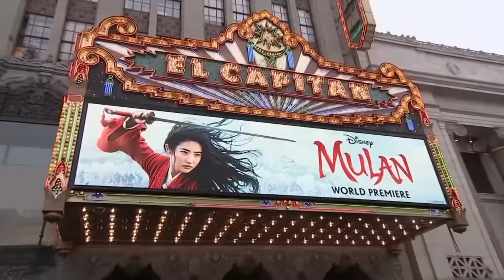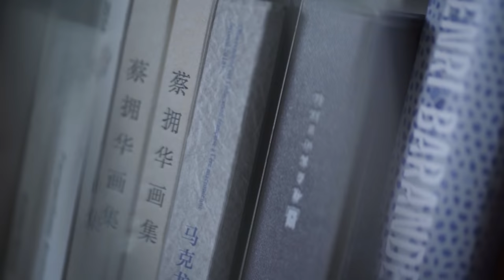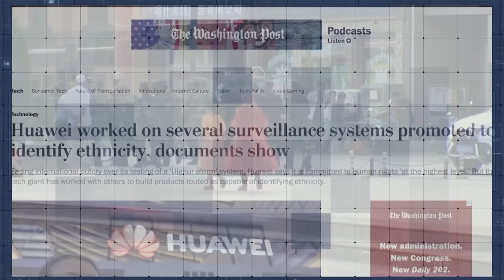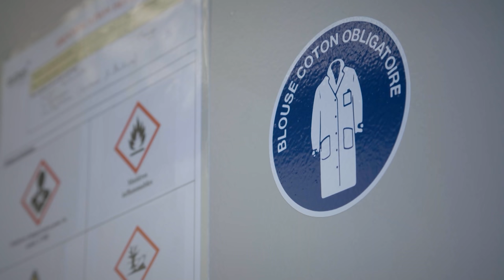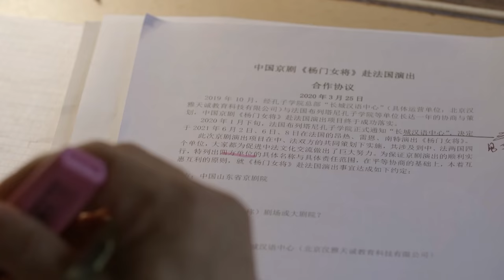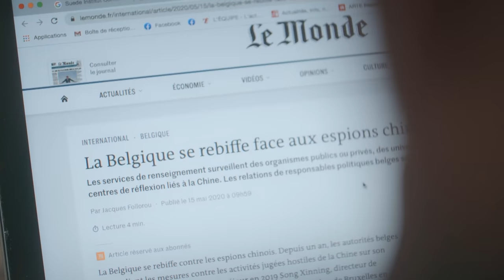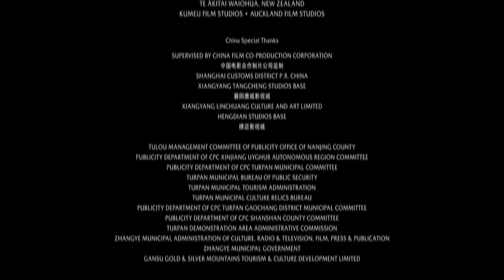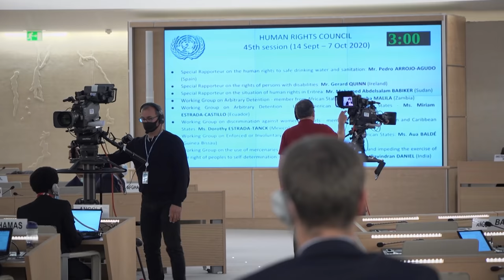Quand la Chine veut dominer le monde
Deux ans après Wuhan et le début de l'épidémie, alors que l'Occident s'enfonce dans la récession, l'Empire du milieu poursuit sa croissance économique. Mais pas question de s'arrêter là : elle veut désormais conquérir l'opinion internationale. Ses nouveaux terrains de jeu ? La culture, la communication et surtout la diplomatie.

0:00 La Chine, un pays fort
4:16 Les relations entre la France et la Chine
9:59 Huawei, un combat important
21:42 Risques d’espionnage
27:17 Les Instituts Confucius, arme de propagande
36:37 Censure chinoise dans les musées
39:25 Le cinéma, entièrement manipulé
45:02 Postes importants à l’ONU

Réalisateur : Michael Sztanke